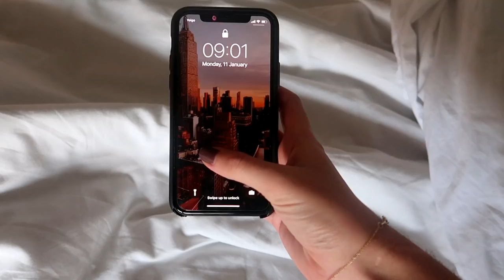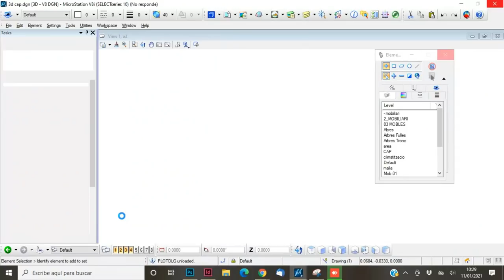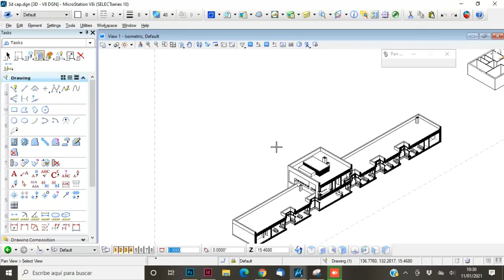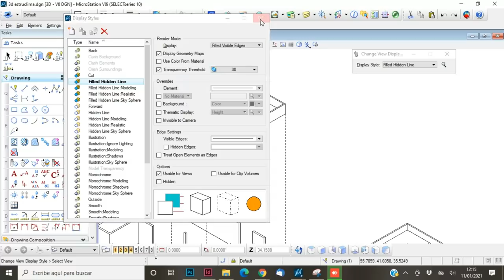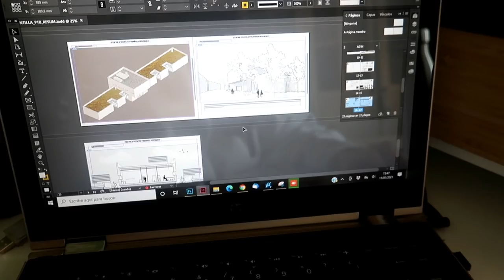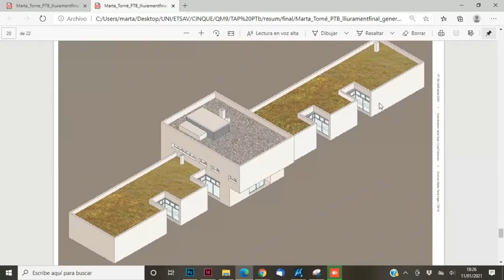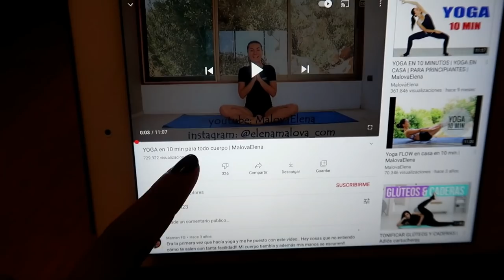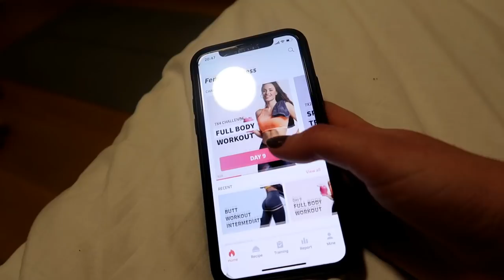un día PRODUCTIVO conmigo | entrega final, recetas, yoga...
¡Hola cuquis!  ❤

～～～MIS RRSS～～～

122,3 k  gracias ❣